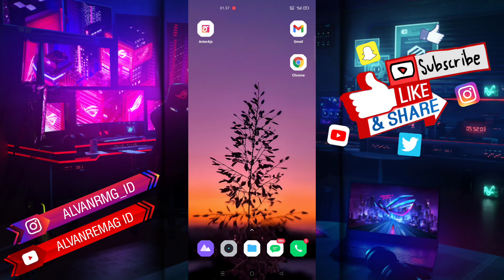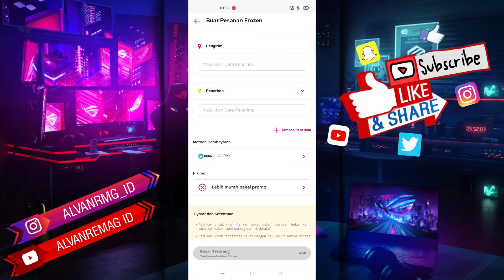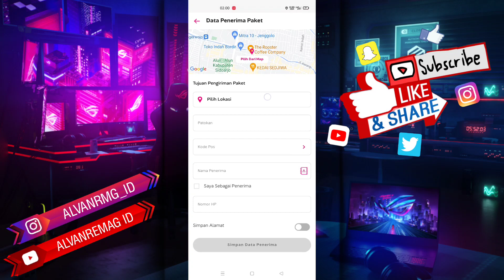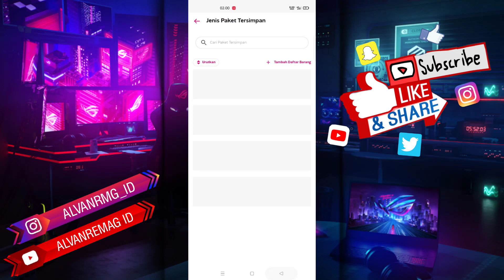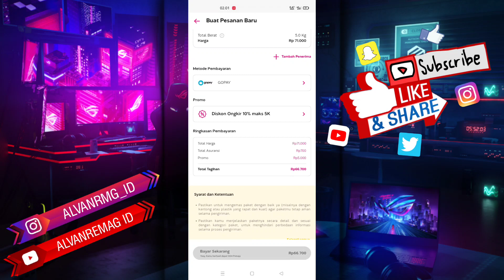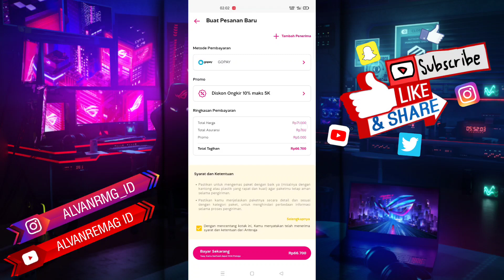CARA MELIHAT PROMO/DISKON ONGKIR ANTERAJA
Assalamu’alaikum Wr.Wb
Dalam video tutorial ini, saya akan membahas